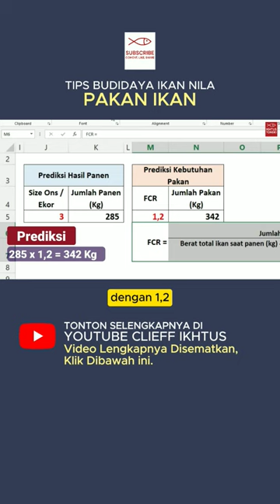Cara Hitung Kebutuhan Pakan Utk 1000 Ekor Ikan Nila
Budidaya ikan nila